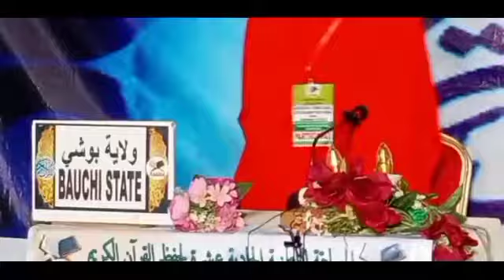AMIRA MUHAMMAD SANI BAUCHI STATE 60HZB NATIONAL MUSABAQA RABIDA 2022